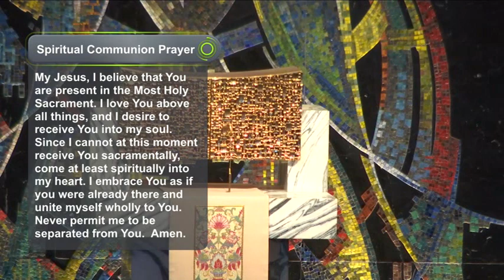Daily Reflection 6/30/2020